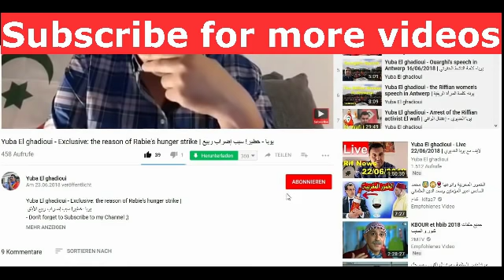The moroccan colonialism of Rif example: Tazaghin I ahawass amaghrabi i Arif, Tazaghin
The moroccan colonialism of Rif example: Tazaghin I
Ahawass amaghrabi i Arif, Tazaghin
l'occupation marocain de Rif, Exemple: Tazaghin
الإستعمار العلوي للريف مثال تزاغين